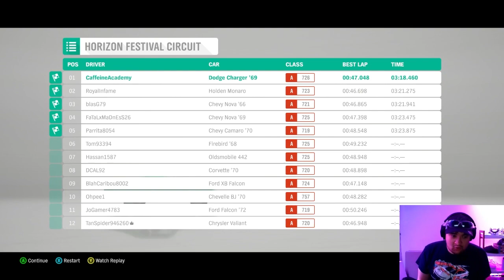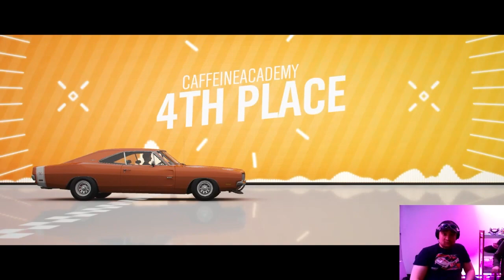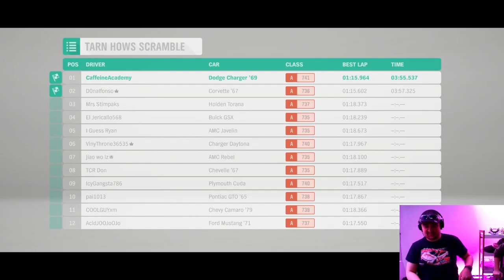Let's Play FORZA HORIZON 4 With Gaming With The Brenster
So I Just Loved Playing Forza Horizon 4 Drive Some Race Cars & I Was Awesome & Amazing Driving The Old Dodge Charger R/T Winning Lots Of Race's & Got Furious Finishing in 5th & Then Got Really Super Fast I Just Got The Lead & Won The Race That Was Real Car Racing Just Like Those NASCAR Movies Herbie Fully Loaded Disney Pixar Cars Days Of Thunder Ricky Bobby & Every Race Car Movie & Every NASCAR Movie It Awesome & Amazing.